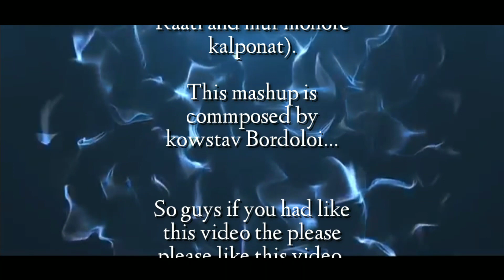2019 hit Assamese songs guitar mashup cover| zubeen Garg birthday mashup| kowstav Bordoloi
first a lots of thanks to hrishikesh Bora. my friend for giving this idea...
composed by hrishikesh Bora..

This is a Guitar mashup cover of the songs Dhulikona, Raati Raati, Mur monore kalponat. this three are hit Assamese song. .

Music edited and Everything is done by kowstav Bordoloi..